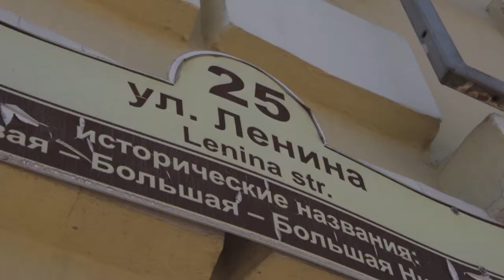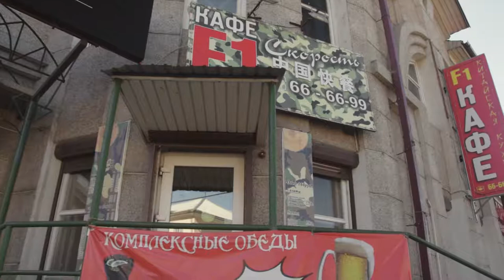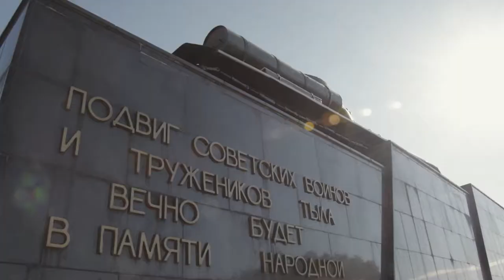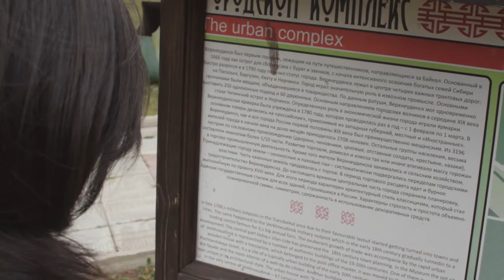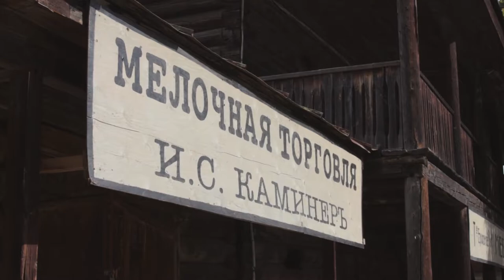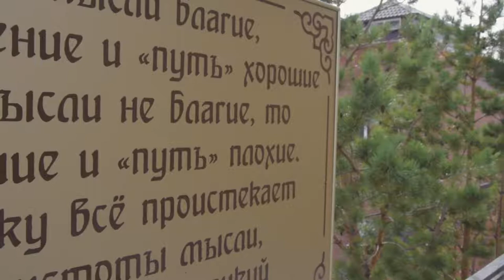EL BUSTO MÁS GRANDE DEL MUNDO SE ENCUENTRA AQUÍ "ULAN UDE" | RUSIA #3| MIRANDOXELMUNDO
▼▼ENLACE DE VÍDEOS ANTERIORES ▼▼

Visitamos la ciudad BURIATA de Siberia antes de despedirnos de nuestro paso por RUSIA para continuar hacia MONGOLIA.

▼▼ MÚSICA ▼▼